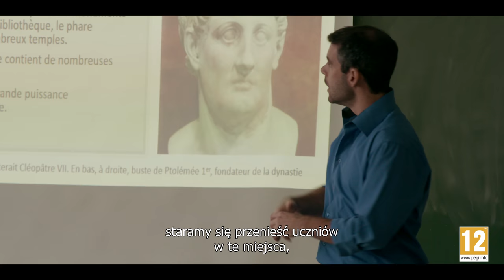Assassin's Creed Origins: The Discovery Tour - zwiastun premierowy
Assassin's Creed Origins: The Discovery Tour
Dostępny od 20 lutego 2018 roku